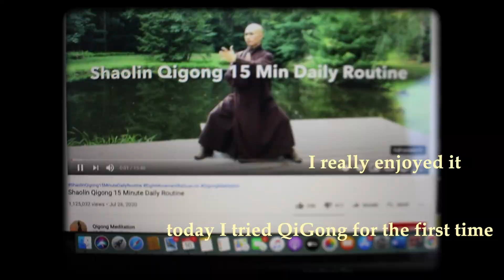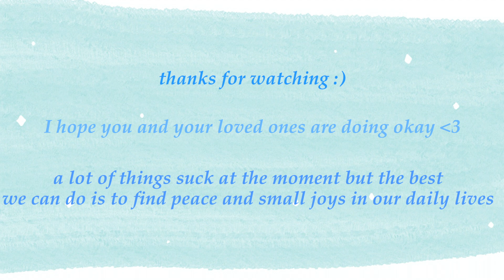trying to have a relaxing-ish day during exam season ft. snow ❄️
it's been ages! and although I have so so many songs that I want to record, I am at home without my guitar or piano 😭 I might do a karaoke but I really do prefer having my own instrumental accompaniment, but desperate times require desperate measures (plus I am really out of practice now)

I think we can all relate to the stress and anxiety of exams, not to mention how much worse it is when you have to do it all at home on your own, at the same desk (if you even have a desk) where you do everything else in the world. It can get a bit monotonous and lonely and depressing.
This is just a reminder to take a break, even at the peak of stress (particularly then!), even when you feel like you just don't have the time to spare. Chances are, the day before your exam, extra studying won't change your final grade so you may as well give your brain break before pulling out the big guns (unless you're a last minute studier and you literally only work on the last day, in which case fairplay to you, I admire you and wish I could do that without dying of anxiety first).

hope you're all doing okay and are healthy and happy (at least healthy I hope) ✨💕

love

zoe